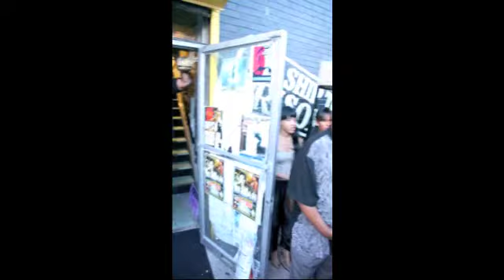Bartenderz: Mr. Invincible Styles P- Black and Nobel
Bartenderz Live at Black and Nobel.  Mr Invincible, Styles P.